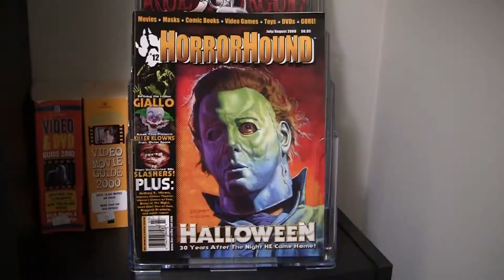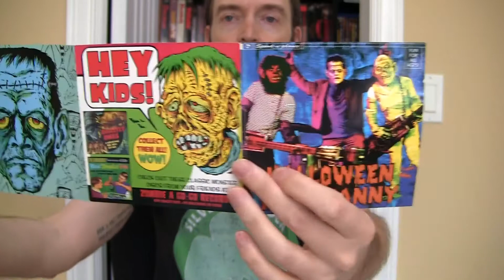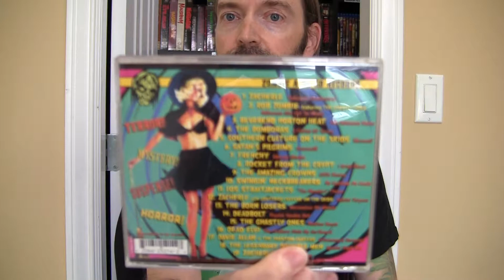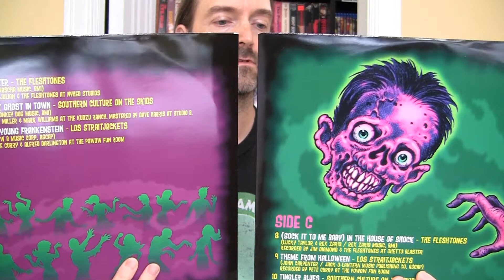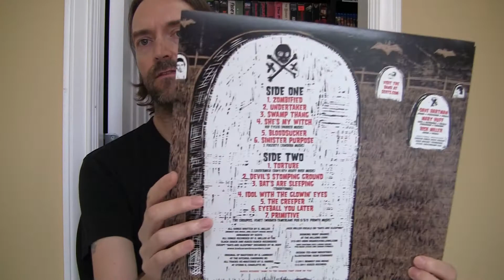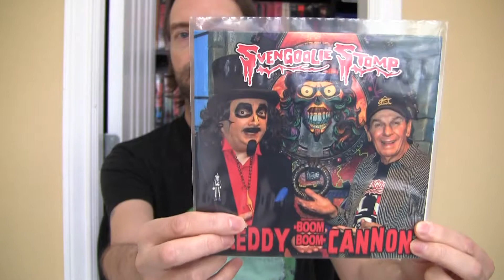Rob Zombie Halloween Hootenanny Mondo Zombie Boogaloo Southern Culture Skids & Svengoolie ! Horror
In this horror review video, we look at Rob Zombie's "Halloween Hootenanny" compilation, "Mondo Zombie Boogaloo" on YepRoc, Southern Culture On The Skids' "Zombified" & Svengoolie's "Svengoolie Stomp"!

vincentgiallo horrorcritic vhscollection VHS & Blu-ray Horror Movie Review Collection Update